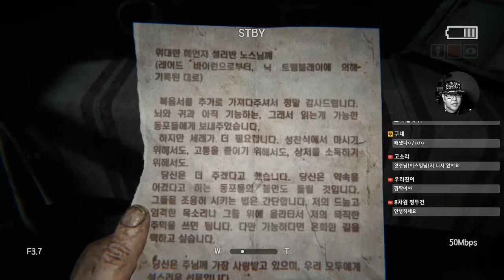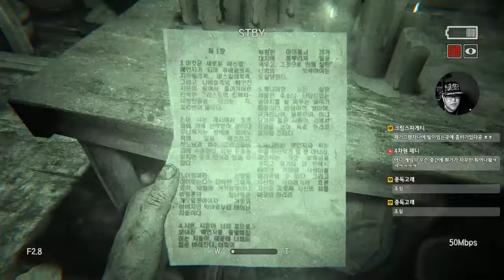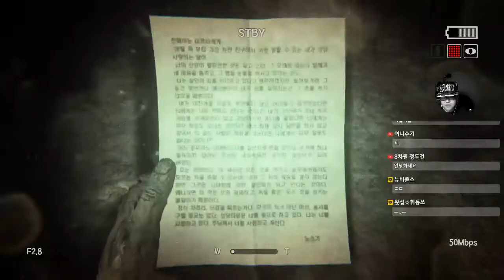[공포게임] 아웃라스트2 #05 - 끔찍한 존스타운 사건이 배경이된 게임 (Outlast2)｜왓섭! GAME